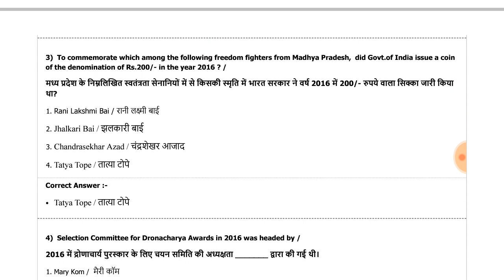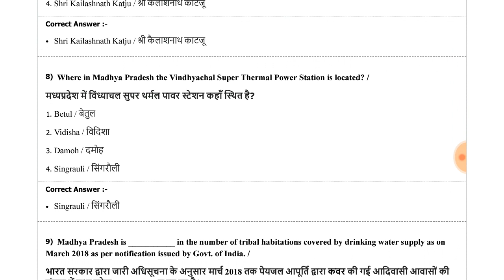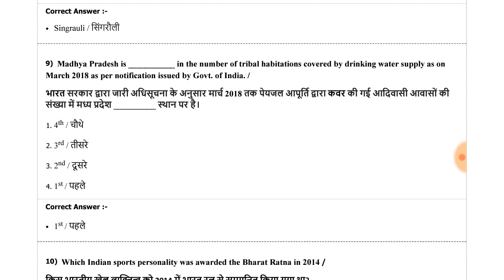MP ITI Training Officer Exam 2019 Most Important General Knowledge Questions & Answers PART -8